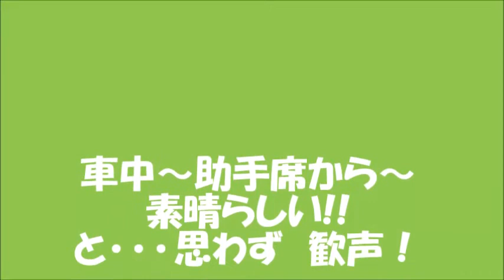富士霊園 桜並木2014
両親・兄弟が眠っている富士霊園へ一か月遅れのお墓参りへ行って来ました。園内の参道にはソメイヨシノ・レンギョウが満開～最高な一日となりました。